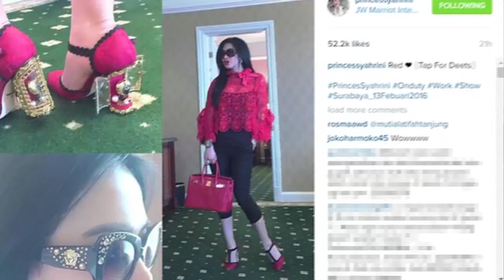Gadis Gosip: Nia Ranissa - Edisi Keunikan Syahrini